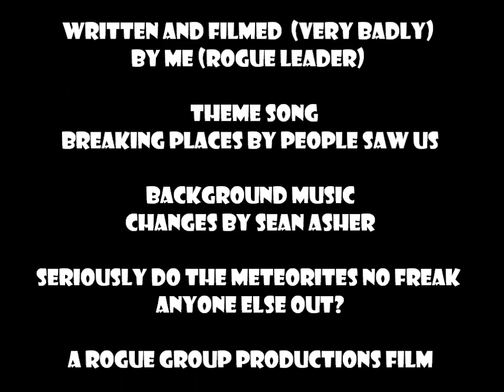Trust me I used a Glass Collector: Imponderable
This week, should you get stressed by Imponderable questions?

A big thank you to "People Saw Us" who let me use their song "Breaking Places" for my Intro, you can download some of their songs